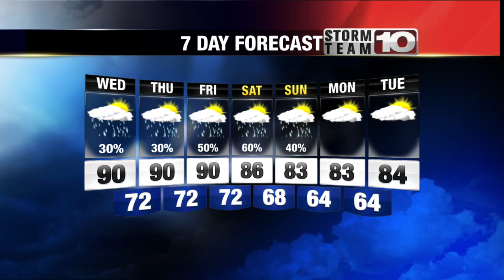Tuesday Early Forecast